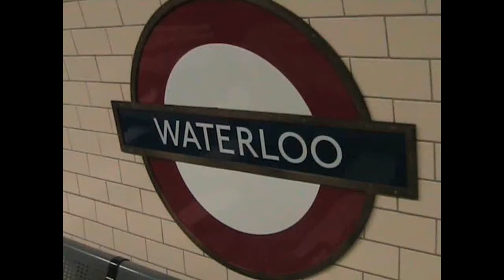Bakerloo line 1972 stock 3347 Waterloo - Elephant & Castle